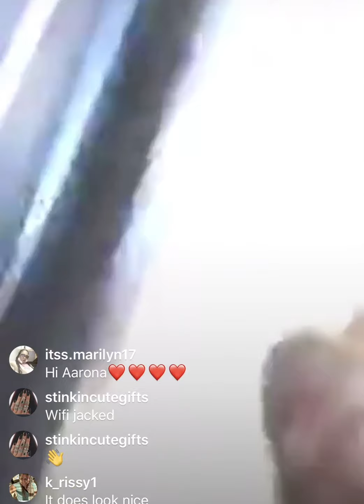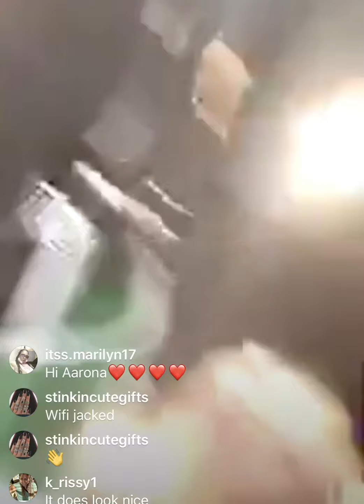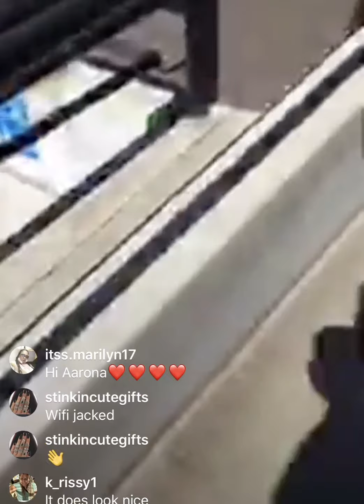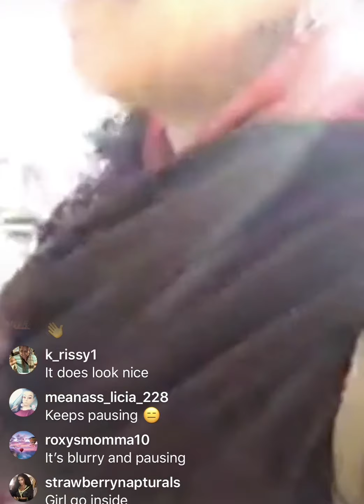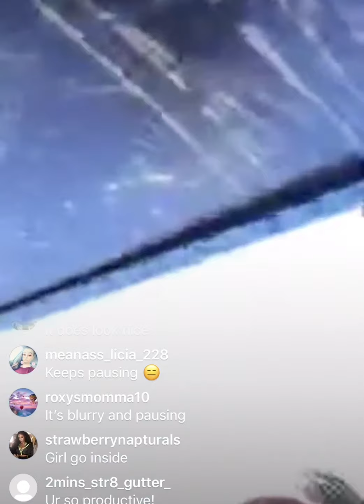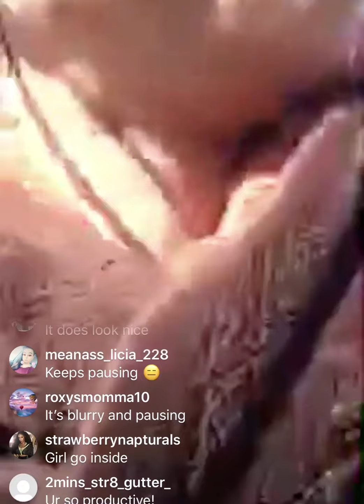March 21, 2020